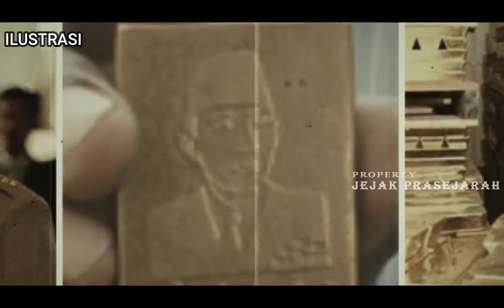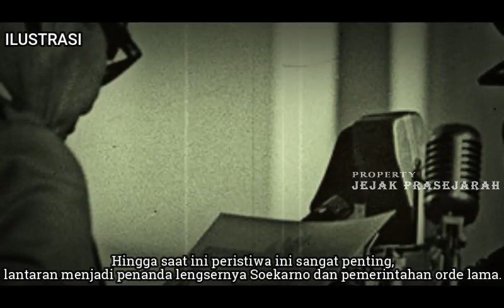5 Misteri Presiden Soekarno Yang Belum Terpecahkan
5 Misteri Presiden Soekarno Yang Belum Terpecahkan
SUBSCRAIBE JUGA CHANNEL HISTORY OFFICIAL